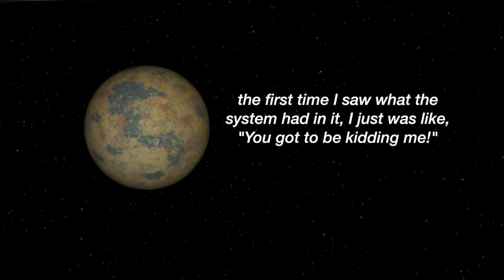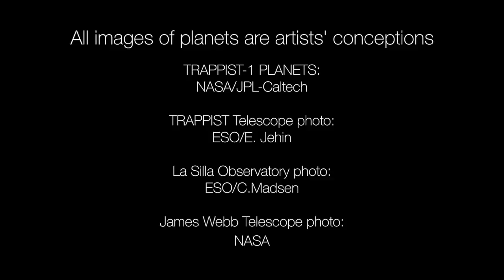A Treasure Trove of Planets Found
Seven Earth-sized planets have been observed by NASA's Spitzer Space Telescope around a tiny, nearby, ultra-cool dwarf star called TRAPPIST-1.